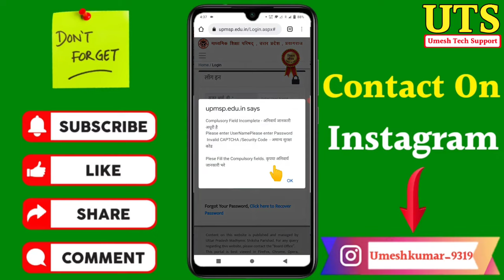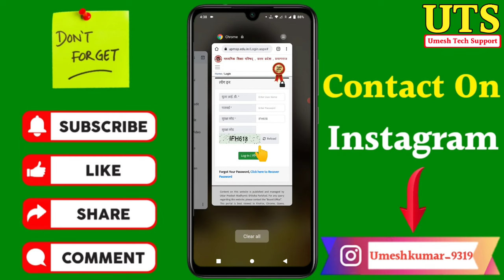Captcha invalid bata raha Hai To Kya Kare | Bar Bar captcha code invalid bata raha Hai To Kya Kare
Dosto aaj ki video Main maine aap Logon Ko bataya hai ki Captcha invalid bata raha Hai To Kya Kare | Bar Bar captcha code invalid bata raha Hai To Kya Kare

Your Queries- 👇
1.Captcha invalid bata raha Hai To Kya Kare

2.Bar Bar captcha code invalid bata raha Hai To Kya Kare

3.Captcha invalid bata raha Hai To Kya Kare in 2022

4.Sahi captcha code Kaise bhare

5.Captcha invalid bata raha Hai To Kya Kare in Android

6.Captcha invalid bata raha Hai To Kya Kare 2022

7.Captcha invalid bata raha Hai To Kya Kare Mobile

8.Captcha code galat bata raha hai kya Kare

9.Captcha invalid bata raha Hai To Kya Kare in hindi